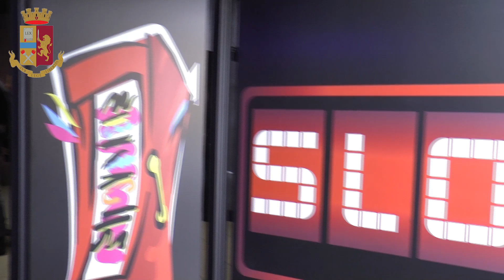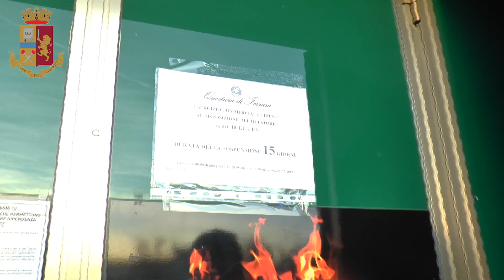Due sale slot irregolari chiuse dalla Polizia a Ferrara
Multa salata e sospensione della licenza per due sale Vlt in provincia di Ferrara, chiuse dal questore per irregolarità della gestione